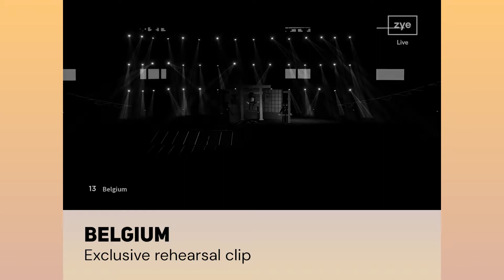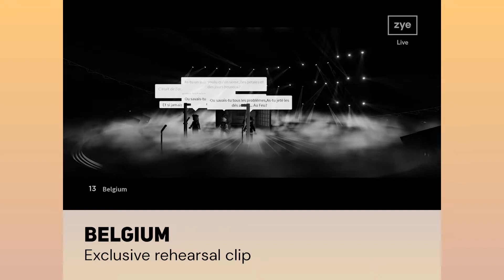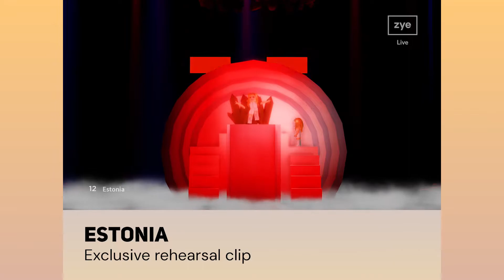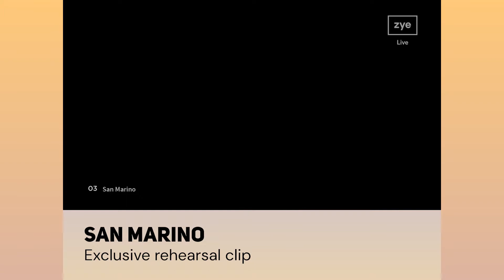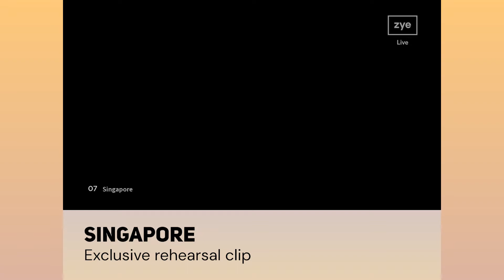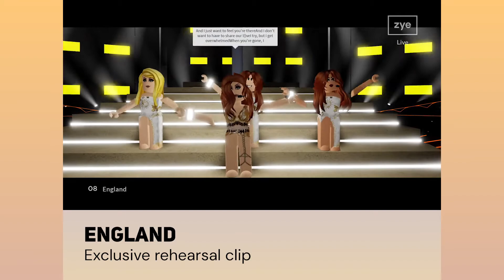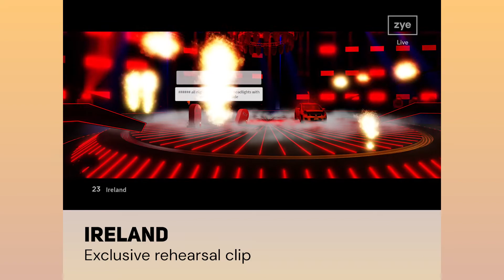Sofos' Earthvision Song Contest #11 - Day 1 of Rehearsals - By zyetv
Watch all of the clips from the first day of rehearsals!
The semi-finals are happening on the 23rd and 24th of November, live from Johannesburg, South Africa.